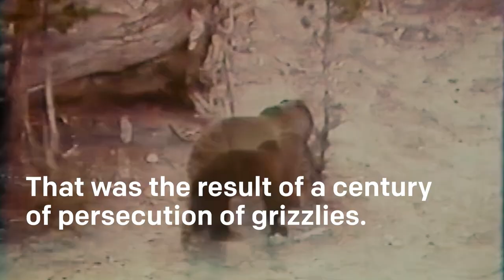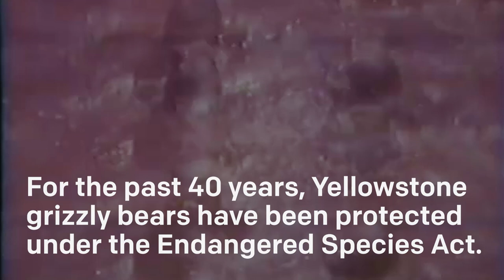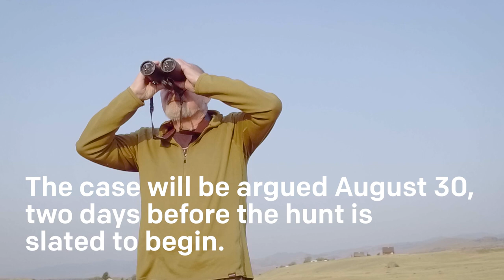Saved by Bears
Doug Peacock returned from the Vietnam War and couldn't shake the experience. He went to the wilderness for comfort and being in the wild among the great bear helped end his flashbacks. The bears brought Doug into the present, and from then on, he has spent his life documenting and advocating for them.

"Those bears saved my life," Doug said. "Now it's payback time."

When the Trump administration removed the grizzly bear from the endangered species list, Peacock knew that the courts could be a place to fight for the great bears and that Earthjustice could help. He is a declarant in their case to restore Endangered Species Act protections for grizzlies. The week, Earthjustice heads to court to fight for the return of Endangered Species Act protections and to stop the Sept. 1 trophy hunt of Yellowstone’s grizzly bears.